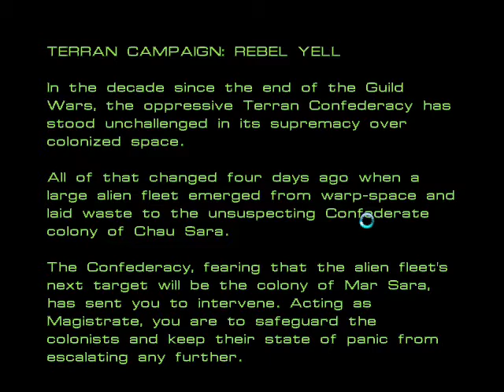LGWI - FailCraft 001 - Intro and Tutorial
Join me, viewer, on this exploratory excursion into recording the gameplay of StarCraft. There are a few technical issues I'll try to correct, but I make no promises; I had enough of a challenge getting StarCraft into Windowed Mode and recording the screen with CamStudio. Also, when you hear me call the Command Center "Command Carrier," feel free to sigh and shake your head. I'll likely make more naming errors in the future.